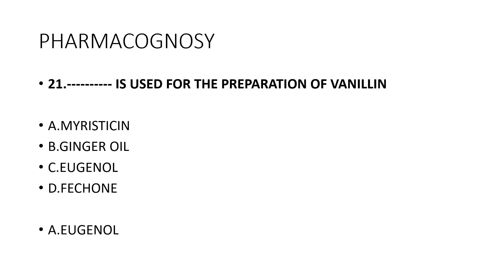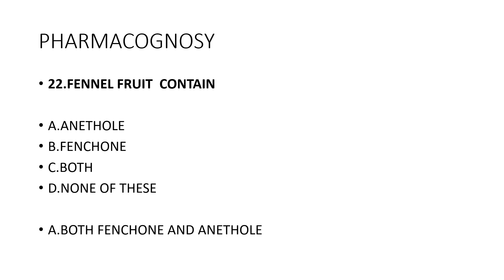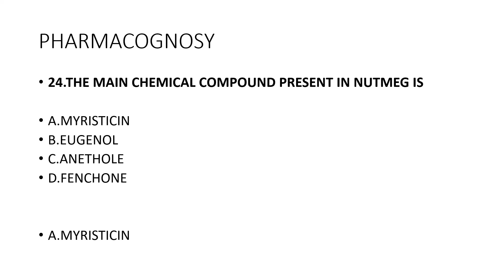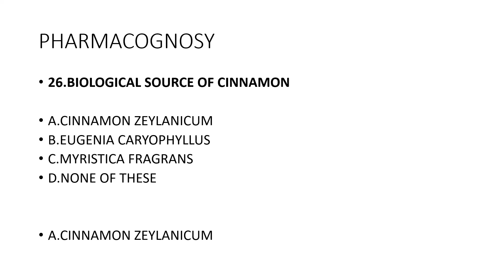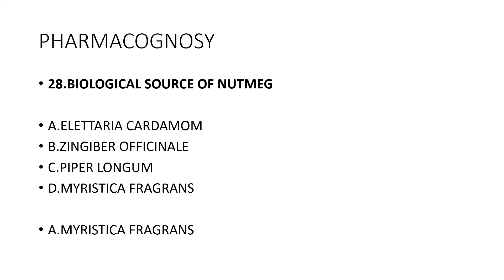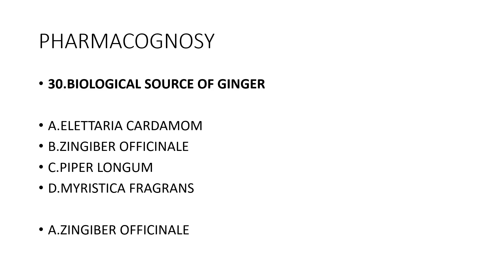pharmacist grade 2|pharmacognosy mcqs 21-30|SRUTHI'S PHARMA WORLD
B.pharm,D.Pharm ,Pharmacist grade II syllabus related videos are releasing through this channel.